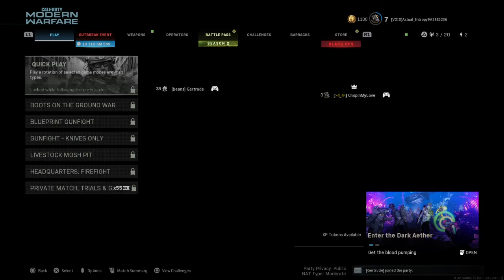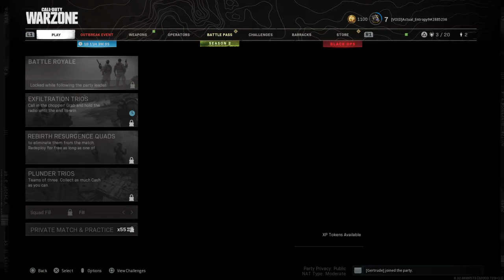Botched Plots part 15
Myth does not equal reality